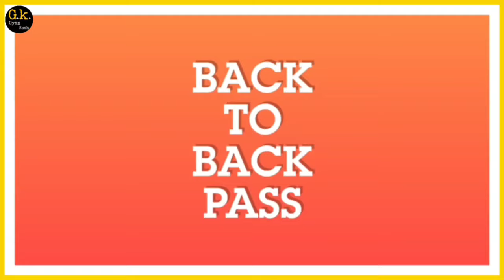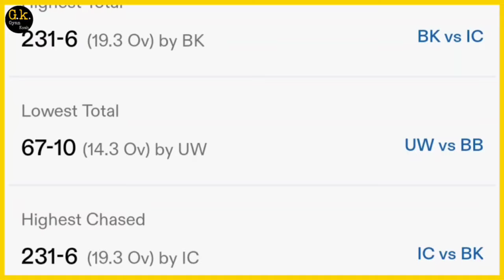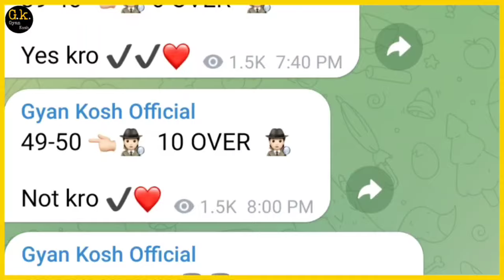Legend League Cricket 4th Match Prediction | Southern Super stars vs Gujarat Greats Match Prediction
Legend League Cricket 4th Match Prediction | Southern Super stars vs Gujarat Greats Match Prediction | sss vs gg match prediction

JOIN TELEGRAM FOR TOSS + MATCH +SESSION+ JACKPOT ENTRY KI REPORT KE LIYE JOIN KARE

Gyan Kosh
Gyankosh cricket
Cricket match prediction
Legend cricket league 4th match prediction
Southern Super stars vs Gujarat Greats match prediction
aaj ka Legends League T20 match kaun jeetega
SSS VS GG Legends League T20 match kaun jeetega
Legends League T20 gg vs ss match prediction
SS VS GG match prediction
Legends League T20 4th match prediction
mt vs kso match highlights

1. sss vs gg Match Prediction
2. Southern Super stars vs Gujarat Greats
3. Southern Super stars vs Gujarat Greats main se kon jitega
4. aaj ka match kaun jitega
5. aaj ka Legends League T20 match
6. Southern Super Stars vs Gujarat Greats match prediction
7. Gujarat Greats vs Southern Super Stars match prediction
8. mt vs kso Kaun Jitega
9. ks vs mt kaun Jitega
10. kso mt aaj ka match
11. mt kso aaj ka match
12. Match prediction today
13. Today Legends League T20 match prediction
14. Southern Super stars vs Gujarat Greats mein kaun jitega
15. Gujarat Greats vs Southern Super Stars main kaun jitega
16. gg vs sss me kon jitega
ga
17. Gujarat Greats vs Southern Super Stars
18. Southern Super Stars vs Gujarat Greats 4th match Live
19. Today Match Prediction
20. 23 September ka Match
21 aaj ka Legends League T20 match kaun jeetega
 Legends League cricket T20 match kaun jeetega
Legends League  T20 match prediction
match prediction
Legends League cricket 4th match prediction
legend league cricket match highlights
Southern Super Stars vs Gujarat Greats Playing 11
Gujarat Greats vs Southern Super Stars Playing 11
llc 4th match prediction